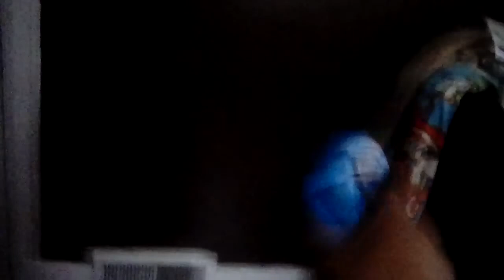The Clinton And Canton Movie Part 3761 (2019)